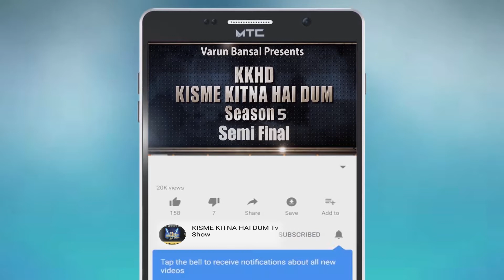ROHIT l Kisme Kitna Hai Dum | KKHD | TV SHOW | season -5 | Semi finale | latest videos